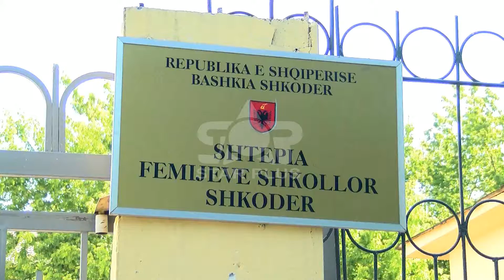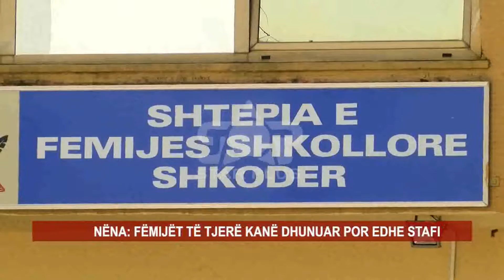SKANDALI, NËNA E 3 VAJZAVE: JAM TRONDITUR NGA NGJARJET